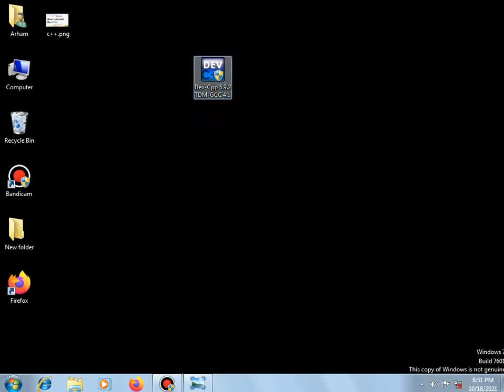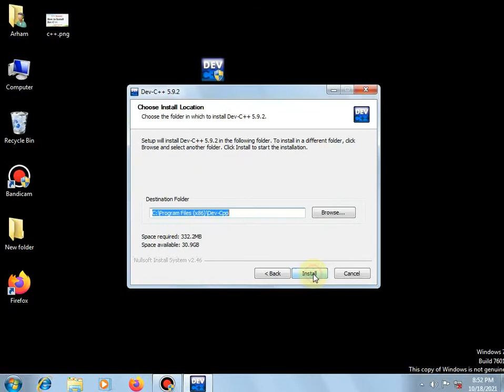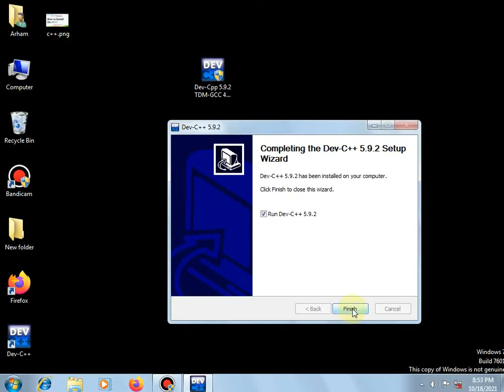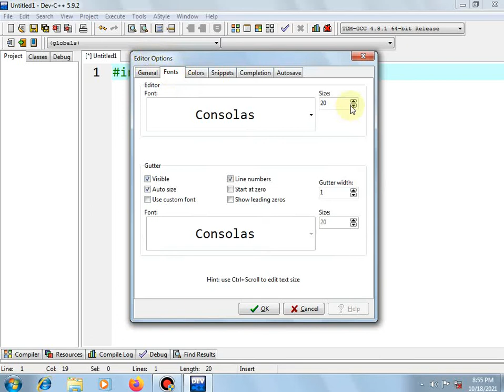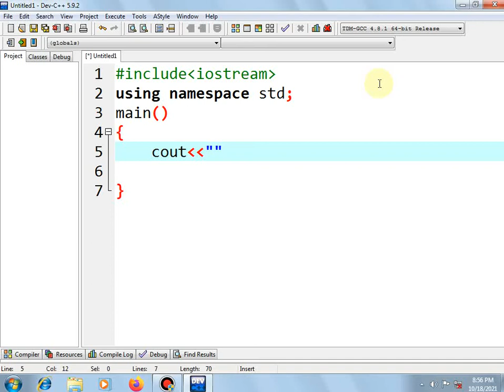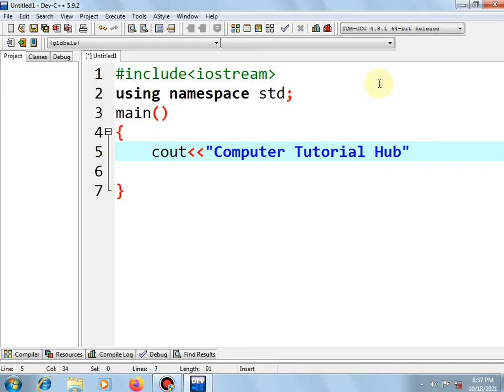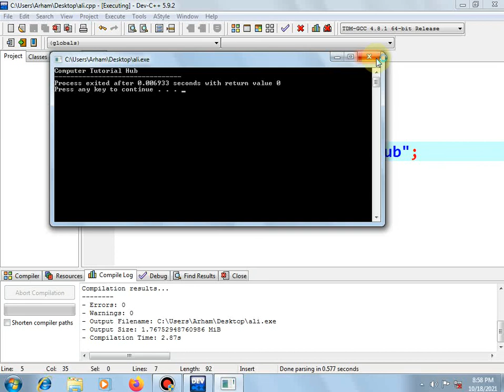How to Install and Run Dev C++ Software and Write First program